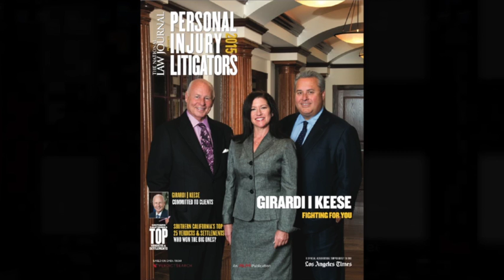Thomas Vincent Girardi selected as "Top Attorney of the Year" by IAOTP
Thomas Girardi, Girardi & Keese selected as Top Attorney of the Year by the International Association of Top Professionals (IAOTP)